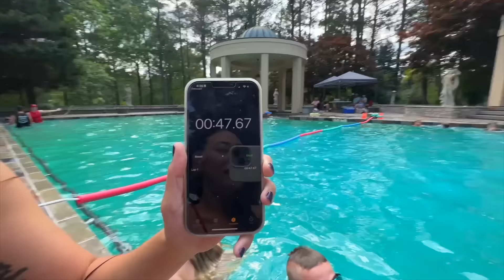Teaching MY FANS How To Swim!!